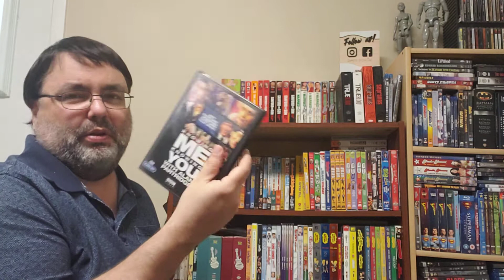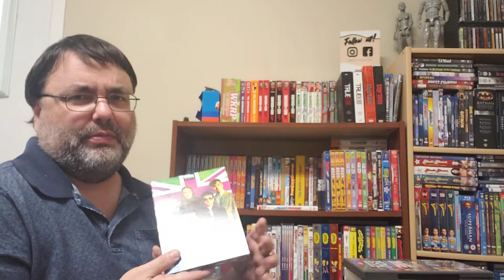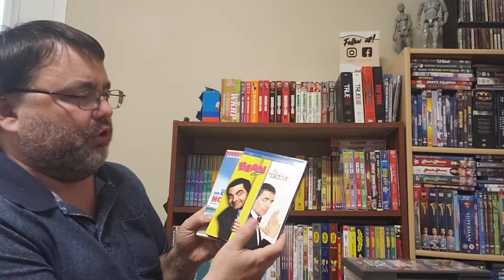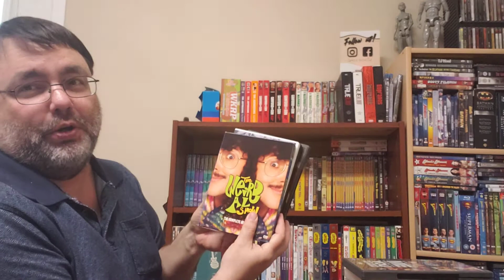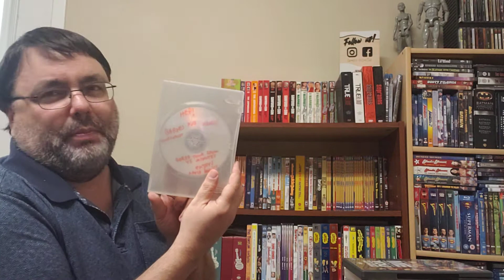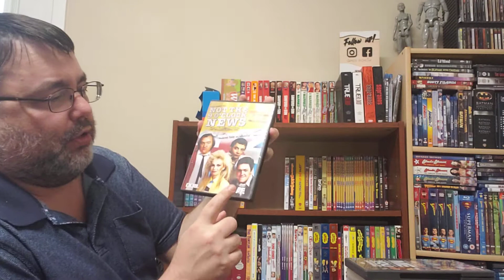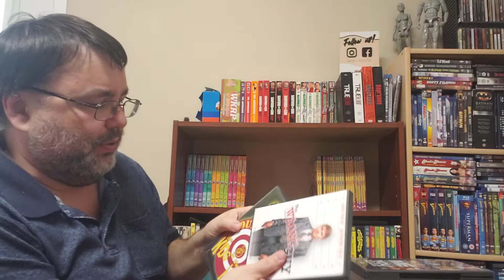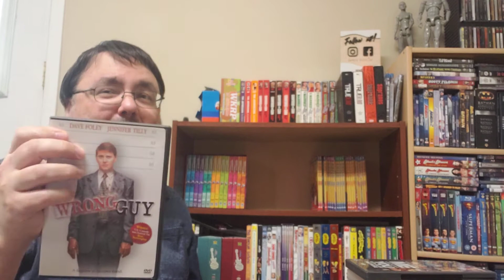Matt Shows Some of His DVD collection! Part One.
Check out Jared Griffiths' YouTube channel for fun reviews and other cool content: